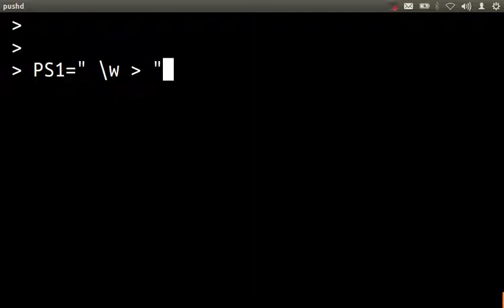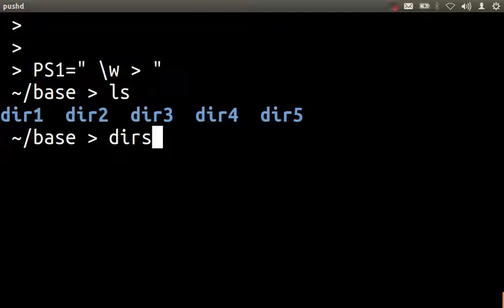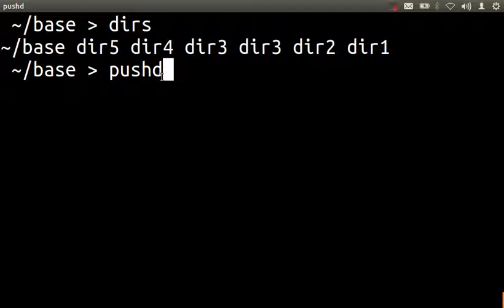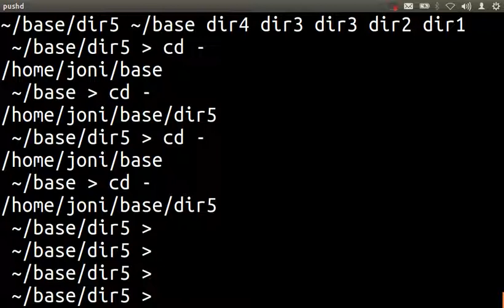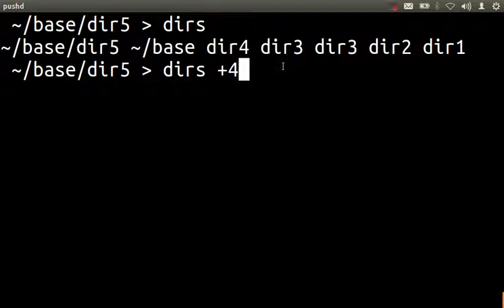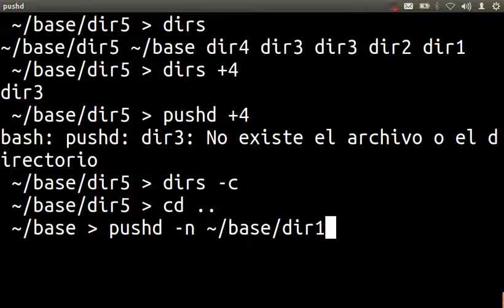022 pushd parte 3 ejemplos básicos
ejemplo de uso básico del comando interno pushd
ayuda bash
ayuda de bash
shell script
programación shell
tutorial bash
tutorial de bash
manual de bash
ayuda del shell
shell-script
línea de comandos
variable de entorno HOME
variable HOME
variable de entorno PWD
variable PWD
variable de entorno OLDPWD
variable OLDPWD
variables bash
variables de entorno
comando dirs
dirs
pushd
popd
pila de directorios